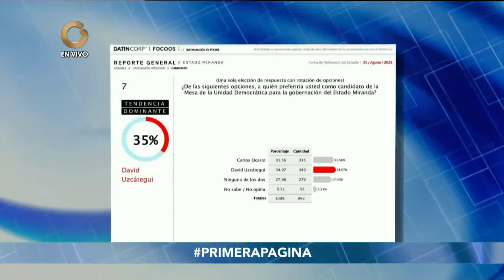Primera Página | David Uzcátegui: Hubo auditoría de las encuestas, donde salimos victoriosos